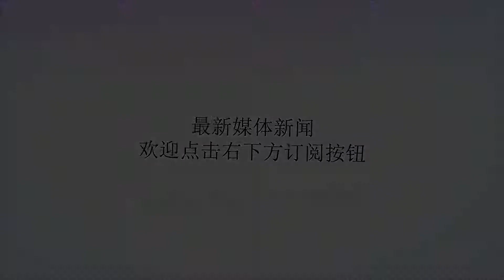老中医：一根擀面杖，疏肝、理气、养血、明目，无病一身轻！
谢谢！老中医：一根擀面杖，疏肝、理气、养血、明目，无病一身轻！